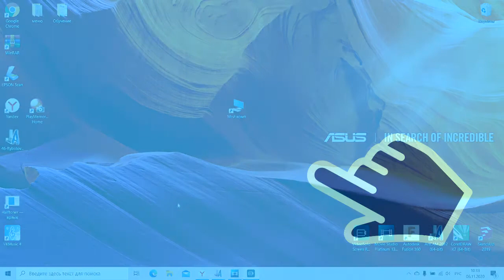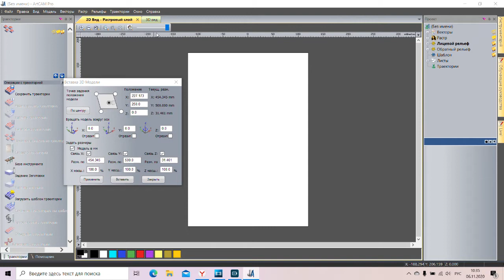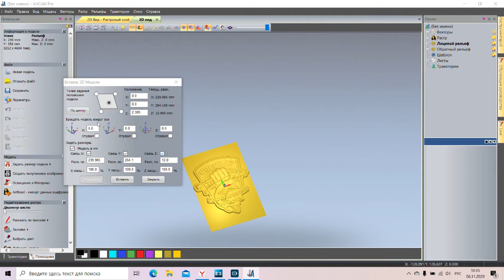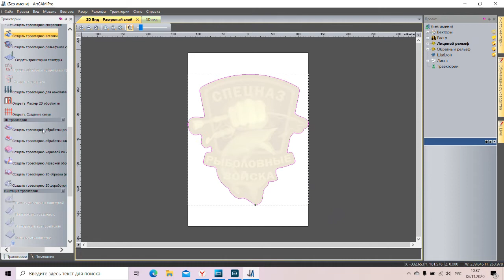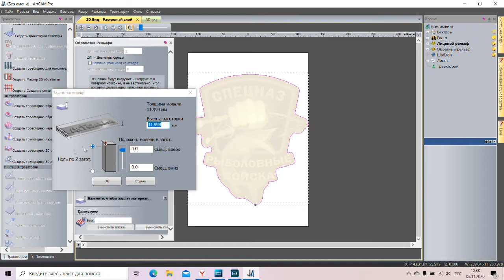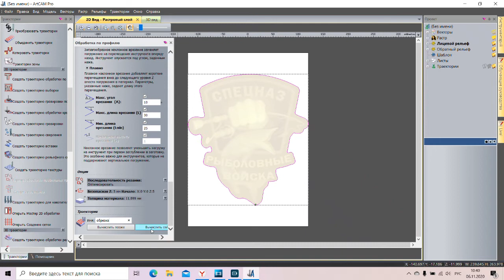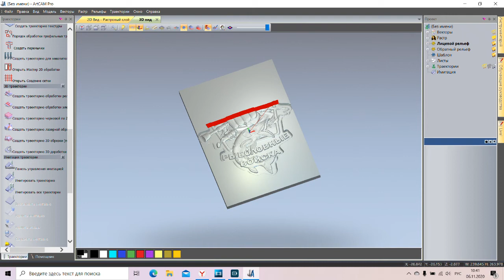Как сделать 3Д панно на CNC. Самодельный ЧПУ станок. Подготовка в ArtCAM.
Всем привет! В данном видео показано как я делаю подготовку файла и создаю УП для обработки изделия в Mach3. Обработка производится с помощью программы ArtCAM. Изготовление панно происходит на самодельном станке с ЧПУ. ЧПУ станок или CNC сделан своими руками из фанеры для моего хобби в гараже. Так как с качественным материалом в моём городе очень туго то для обработки я приобрёл разделочную доску в магазине Wildberries. Данная поделка изготавливалась в подарок для рыбака.
 Для обработки использовались 2 фрезы:
Частота оборотов шпинделя 15000 об/мин.

Помочь каналу очень просто:
➎ ПОСМОТРИ остальные видео на канале
 Каждый пункт делает канал ЛУЧШЕ! СПАСИБО ЗА ПОДДЕРЖКУ!